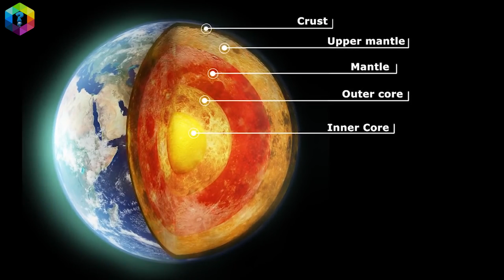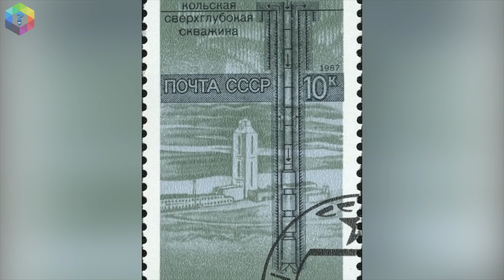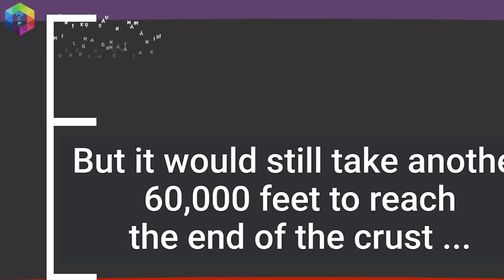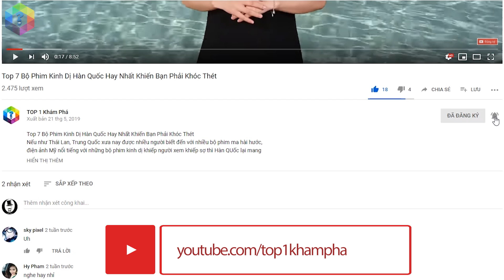Tìm Thấy Địa Ngục Ở Hố Sâu Nhất Thế Giới? Bí Ẩn Siêu Lỗ Khoan Kola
Bí Ẩn Hố Khoan Sâu Nhất Hành Tinh - Chạm Cả Tới Địa Ngục và Những Âm Thanh Kỳ Dị